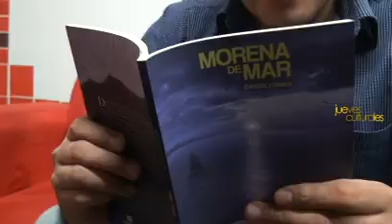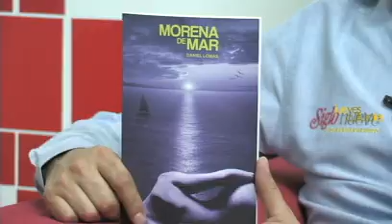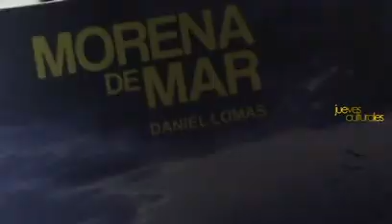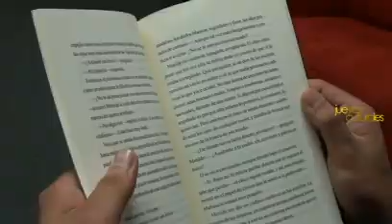Daniel Lomas camina de la poesía a la narrativa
Con la obra "Chantajes del Olvido", el poeta Daniel Lomas, obtuvo la octagésima edición del Premio Clemencia Isaura de Poesía 2014, galardón que también fue ganado por la escritora Enriqueta Ochoa.